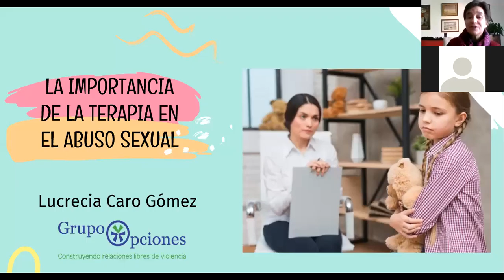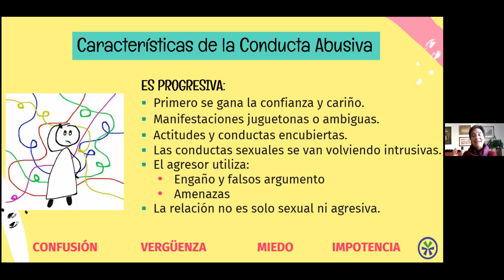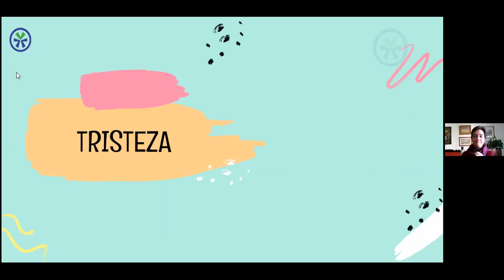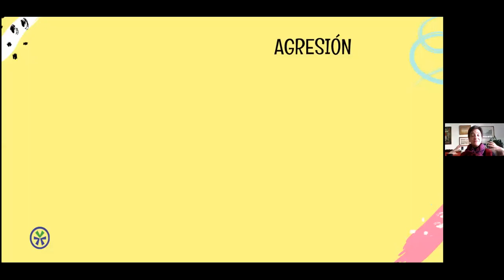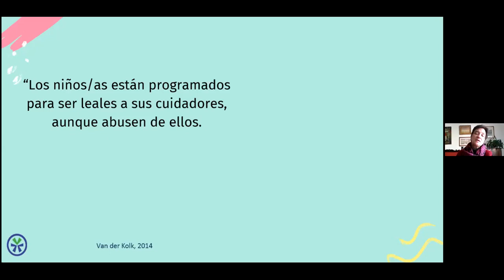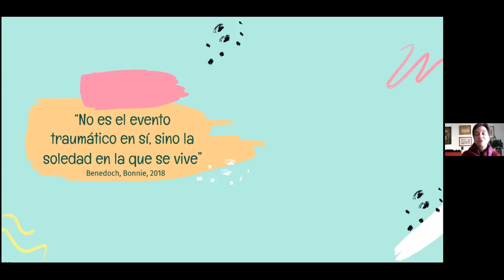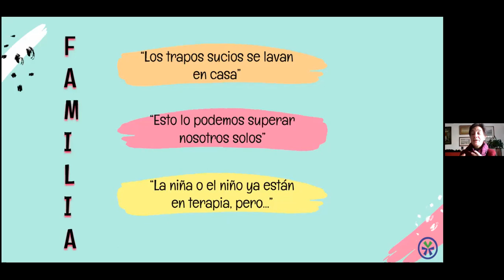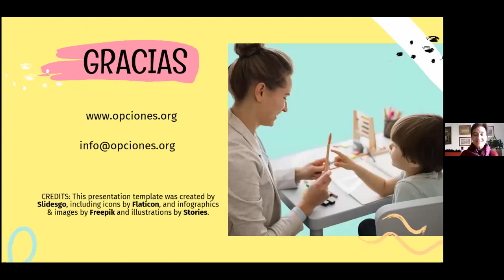La importancia de la terapia en el abuso sexual - Dra. Lucrecia Caro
Vídeo de la psicóloga clínica Lucrecia Caro, durante el seminario virtual de Intervención del abuso sexual infantil.